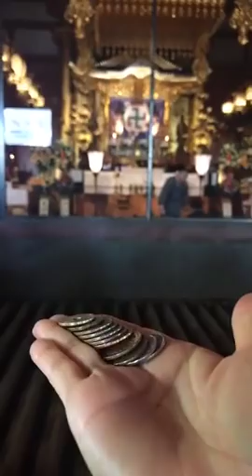【直播回顧】20180708 日本淺草寺｜雨揚老師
在日本香火最旺的淺草寺，見者得福！🙏🙏🙏